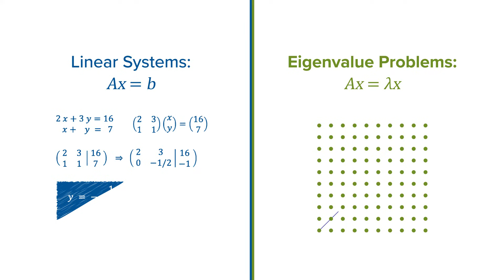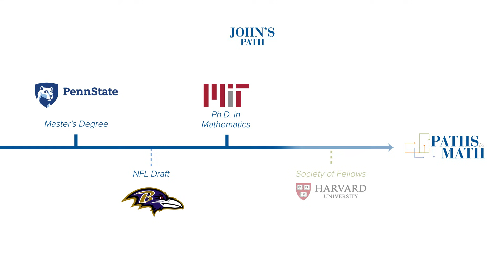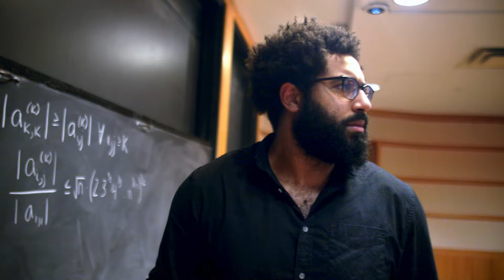Paths to Math: John Urschel | Institute for Advanced Study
Member John Urschel works on linear algebra, specifically matrix analysis. In this video, he shares his journey from the NFL to a career in mathematics, having worked on his Ph.D. at MIT during the offseason while playing for the Baltimore Ravens.

Now retired from the NFL, Urschel is able to focus completely on math. However, he talks about the influence football has had on his work in academia, training him to have the resilience necessary to approach deep mathematical questions. Having accomplished his childhood dream of playing in the big leagues, now Urschel is happy to be at the Institute "living every mathematician's dream."

“Paths to Math” chronicles the academic journeys of individual scholars and the moments that ignited their passion for math. With each unique story, this series celebrates the universality of mathematics and the inclusive community of practitioners at IAS, spanning a deep array of backgrounds, interests, geography, ethnicity, and gender.

“Paths to Math” is produced by OFC (ofc.tv)